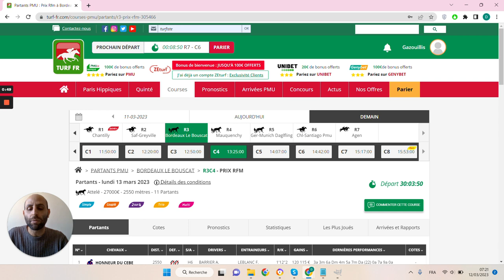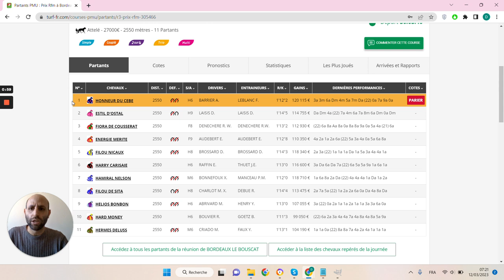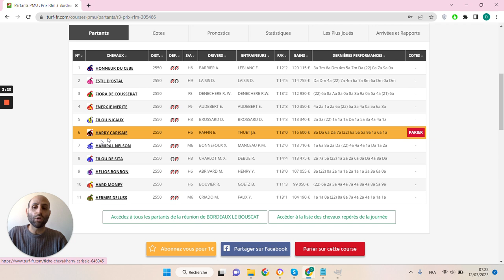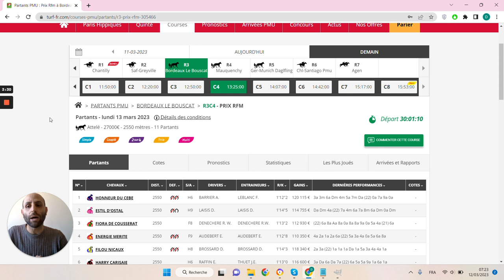🔥1 jour 1 pari 🔥 Pronostic du 13/03 : Bien parier et gagner aux courses hippiques !